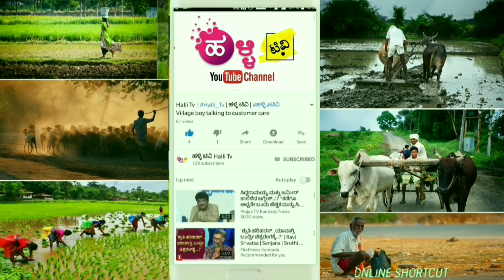ಬೆತ್ತಲೆಯಾಗಿ ಊರಿನ ದಾರಿಯಲ್ಲಿ ಓಡಿ ಹೋಗಿದ್ದು ಯಾಕೆ || Varada Kathe Chandana Jothe || Ureka Story In kannad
ವಾರದ ಕಥೆ ಚಂದನ ಜೊತೆ ಕಾರ್ಯಕ್ರಮದಲ್ಲಿ ಯುರೇಕಾ ಗಣಿತಜ್ಞರ ಕಥೆ ನಿಮಗೆ ಏಕಾಗ್ರತೆಯ ಬಗ್ಗೆ ತಿಳಿಸಿಕೊಡಲಿದ್ದಾರೆ

 ನೀವು ನಮ್ಮ ಚಾನಲ್ಗೆ ಎಲ್ಲಾ ರೀತಿಯ ಜಾಹೀರಾತುಗಳನ್ನು ಕೊಡಬಹುದು

 ಹಾಗೂ ಕರ್ನಾಟಕದಾದ್ಯಂತ ನಮ್ಮ ಹಳ್ಳಿ ಟಿವಿ ತಂಡ ಕೆಲಸ ಮಾಡುತ್ತಿದೆ ಎಲ್ಲಾ ರೀತಿಯ ಪ್ರಮೋಷನ್ ಕೂಡ ಮಾಡಲಾಗುತ್ತದೆ..

 ಹೆಚ್ಚಿನ ಮಾಹಿತಿಗಾಗಿ ಕಾಮೆಂಟ್ ಬಾಕ್ಸ್ನಲ್ಲಿ ಕಾಮೆಂಟ್ ಮಾಡಿ